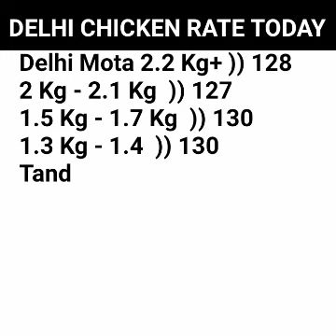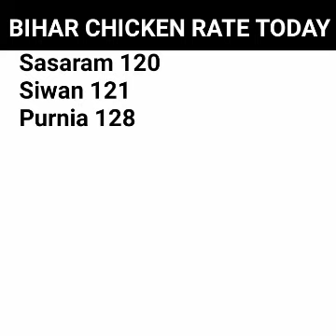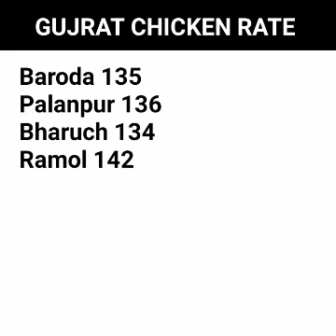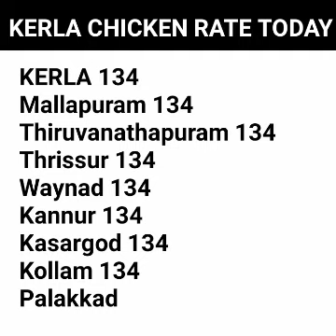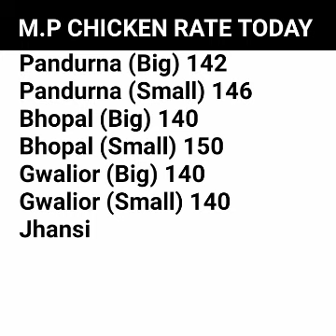16-03-2022 Today Egg & Broiler Chicken Rate Today || Chicken Price Today |Poultry Rates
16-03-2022 Today Egg & Broiler Chicken Rate Today || Chicken Price Today |Poultry Rates

00:10 | Delhi Poultry Rate Today
00:17 | Uttrakhand Poultry Rate Today
00:25 | Haryana Broiler Poultry Rate Today
00:32 | Punjab Poultry Rate Today
00:47 | West Bengal Poultry Rate Today
01:02 | AP & Telangana Poultry Rate Today
01:17 | Jharkhand Poultry Rate Today
01:25 | Bihar Chicken Rate Today
01:40 | Jammu & Kashmir Poultry Rate Today
01:40 | Himachal Pradesh Poultry Rate Today
01:47 | Gujrat Chicken Price Today
02:02 | Rajasthan Broiler Poultry Rate Today
02:10 | U.P Broiler Chicken Rate Today
02:25 | Maharashtra Poultry Chicken Rate Today
03:03 | Karnataka Poultry Rate Today
03:10 | Kerla Poultry Rate Today
03:18 | Chattisgarh Broiler Rate Today
03:25 | Tamilnadu Poultry Rate Today
03:40 | Odhisha Chicken Rate Today
03:48 | M.P Poultry Rate Today